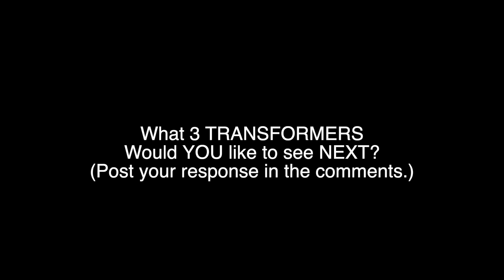TRANSFORMER Stop Motion pt1 of 3